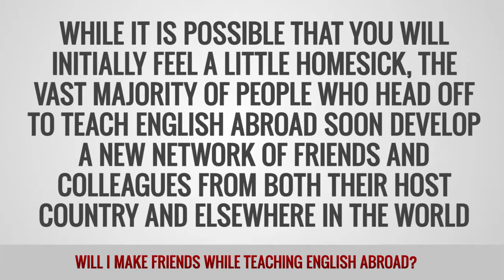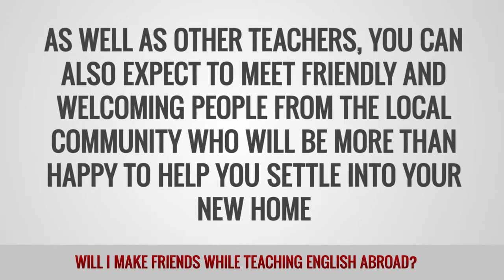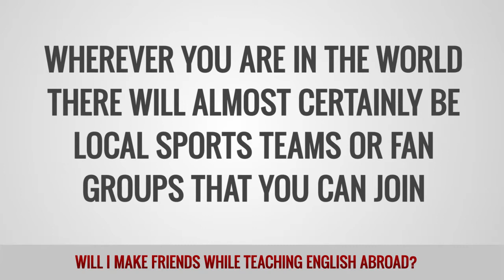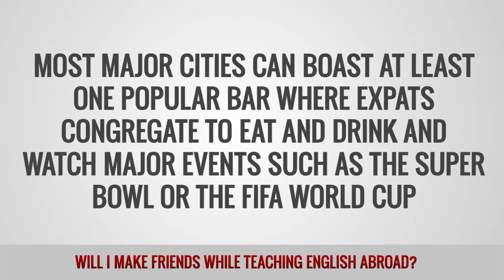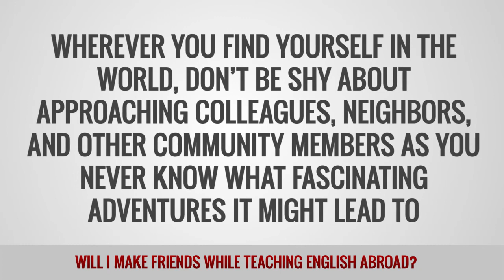ITTT FAQs - Will I make friends while teaching English abroad?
Anyone thinking of leaving home to live and work in another country will have a number of concerns and questions; not least of these is “will I be able to make any friends?” Although it is likely that you will initially feel homesick to some extent when you first start your adventure, the majority of people soon develop a new network of friends both from their host country and elsewhere in the world.

Of the tens of thousands of people that head off to a new country to teach English each year, the vast majority will have some anxiety about meeting new people and making new friends. The good news is that these worries often quickly fade as they get immersed in their new environment. The chances are high that you will not be the only foreign teacher in your new school, apartment or neighborhood. As well as other teachers you can expect to meet friendly people from your host country who will welcome you and help you settle into your new home.

Work colleagues are an obvious source of friendship and they are often going through the same experience as you. More experienced colleagues will be able to find out about your new surroundings and make it easier to settle in. Don’t overlook local people. Your school will likely have many local staff who are only too willing to share their culture and community with you. An online search will likely bring up a number of expat groups, forums and blogs about the city and country you are living in. Taking language lessons is also a good way to meet other foreigners and learning the language will make it easier for you to get to know the local population.